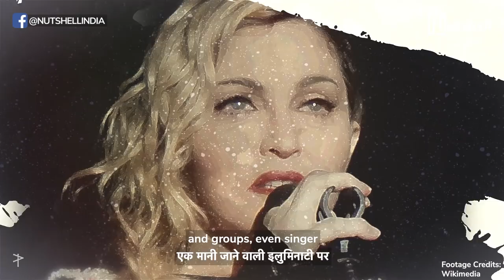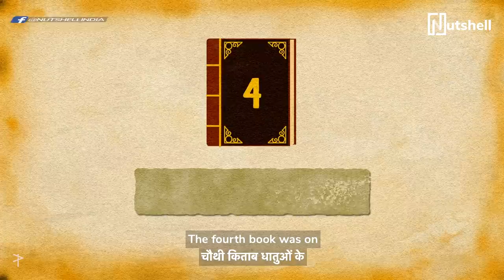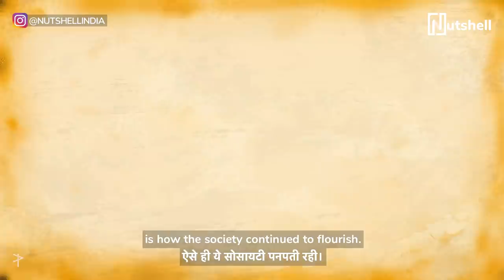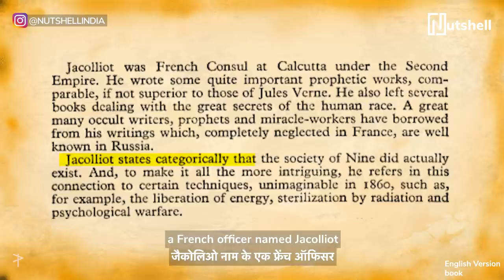The mystery of 9 Unknown Men | Indian Illuminati | Emperor Ashoka | Nutshell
India's very own Illuminati - The mystery of Emperor Ashoka’s Nine Unknown Men.🤯

📍 VIDEO MAP
00:18 The Indian Illuminati
00:45 The beginnings
01:35 Who were the 9 Unknown Men
02:00 What secrets did they know?
04:00 How do we know about their existence?

CREDITS

Producer
Nakul Santpurkar

Writer
Shishir Jain

Director
Shishir Jain

Cast
Raunak Ramteke

Editor
Akshay Dalal

Executive Producer
Jinal Mandot

Aghil Prasannan
Bhaskar Sivakumar
Mayur Khadse

Sound Design
Akshay Dalal

Video Operations
Lavanya Rakesh

Subtitle
Advertout Ventures